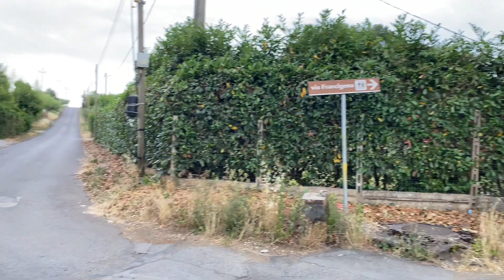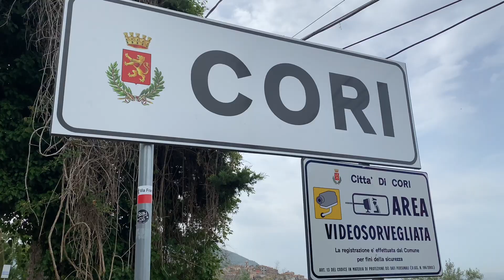Tappa 41 Velletri - Cori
Vuoi sostenermi?

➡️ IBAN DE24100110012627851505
Intestato a AGOSTINETTO MICHELE                causale UN VIAGGIO DA SCLERO